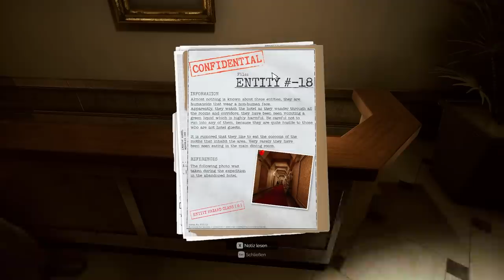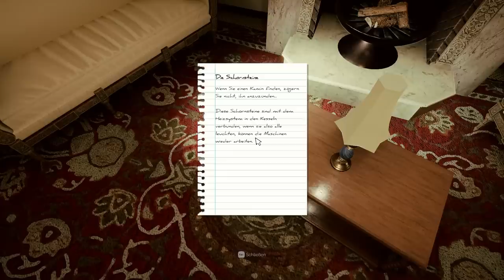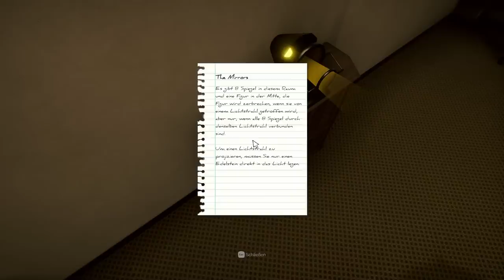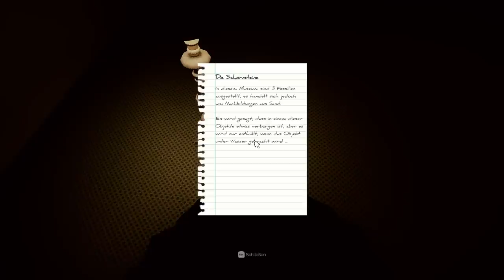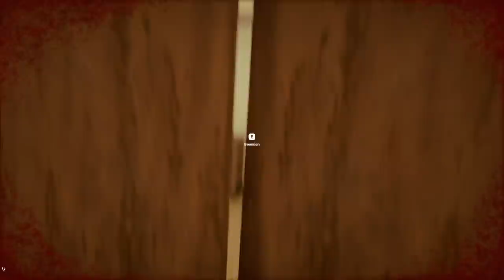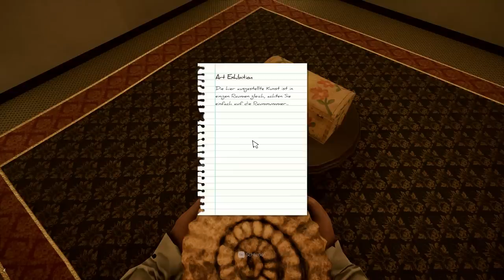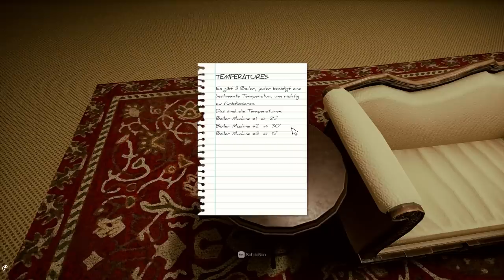TERROR HOTEL in den BACKROOMS ist EINFACH KRANK - Inside The Backrooms Full Gameplay Deutsch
Inside The Backrooms Full Game Gameplay German by KeysJore

MITSPIELER: @VerspieltesGnu

►Mein Equipment:
Inside The Backrooms Deutsch - Let's Play Inside The Backrooms Deutsch - German/Deutsch Walkthrough Gameplay
Let's Play - Inside The Backrooms Deutsch Gameplay with Commentary (German/Deutsch)